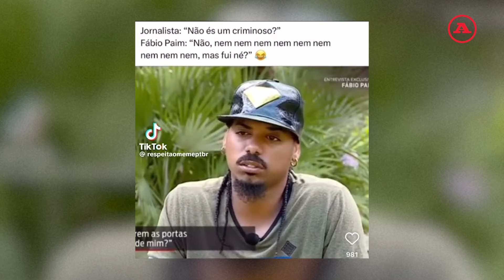ENTREVISTA | FÁBIO PAIM